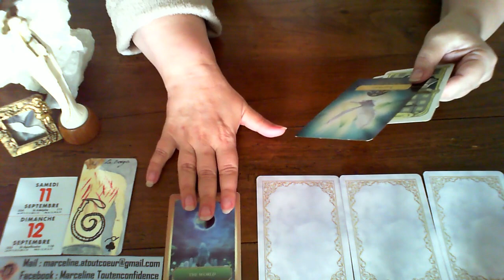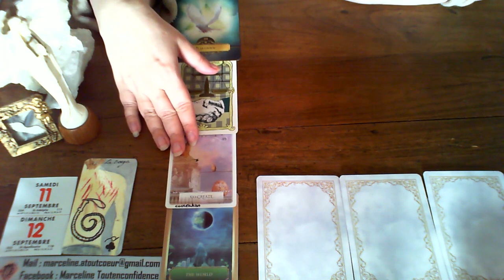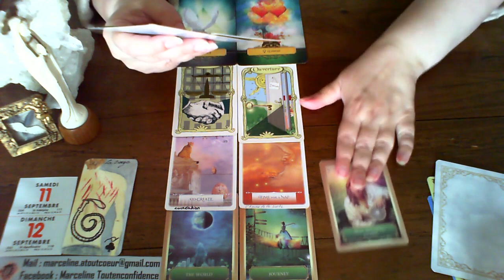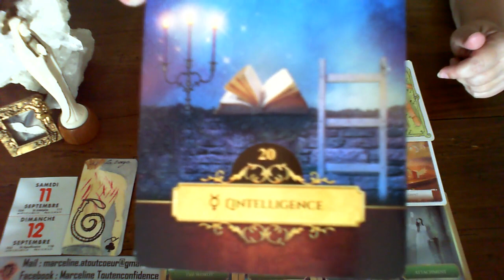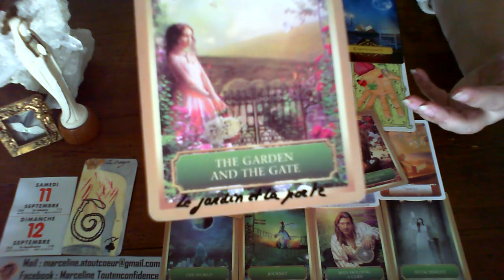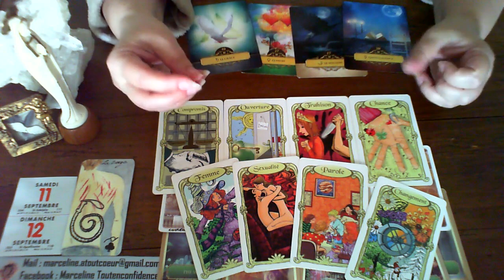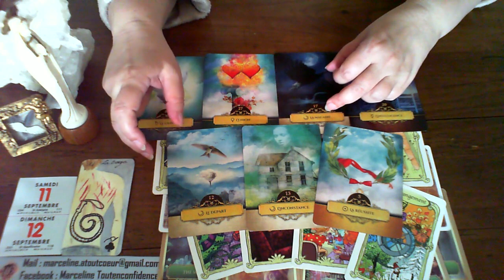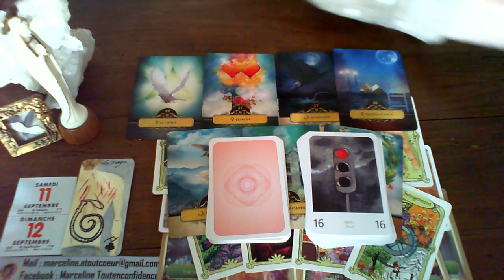Guidance WEEKEND du 11 ET 12 SEPT 21 DIFFICILE DE R2SUMER, VENEZ VOIR